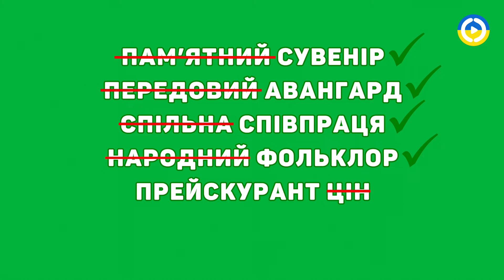КУЛЬТУРА МОВЛЕННЯ: ВИПУСК 9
Колеги по роботі. Чи правильно так казати ? Звісно, ні!
Очевидно, що колеги – це люди, які разом працюють. Така помилка називається плеоназм. Що таке плеоназм ? Розберемо детальніше!
 Плеоназм – це використання двох слів, які зазвичай окремо є нормативними, але у поєднанні дублюють значення одне одного. Тому їх теж зараховують до порушення лексичної норми. Таких випадків є вдосталь. Тож виправляйте помилки РАЗОМ З НАМИ!
Центр культури та дозвілля "Слобожанський" у